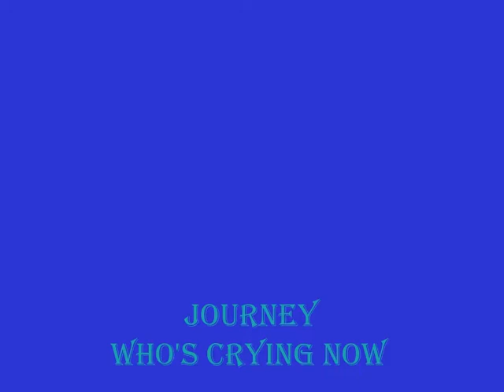JOURNEY . WHO'S CRYING NOW . GREATEST HITS . I LOVE MUSIC